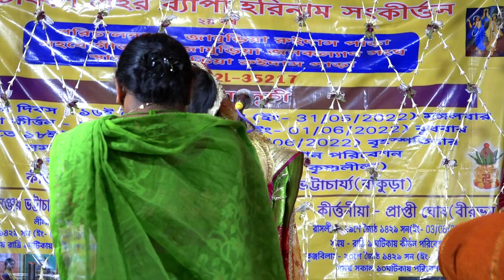ভরা আসরে কমিটির লোককে নাচিয়ে ছাড়লেন | prapti ghosh kirtan |9732047562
Kritaniya :- Prapti Ghosh

Catagory- Devotional { DUTTA TV আমার বাংলা }

👉কীর্তনের বাইনার এর জন্য যোগাযোগ করুন এই নাম্বার গুলোতে।
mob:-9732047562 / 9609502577